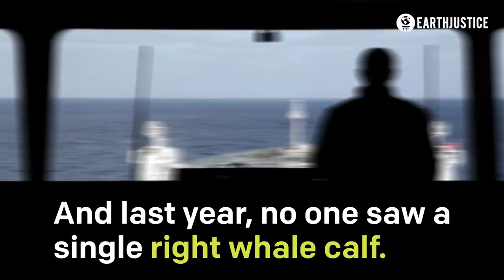Stop Seismic Testing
Earthjustice is suing the federal government to prevent seismic testing in the Atlantic Ocean. The process involves the blasting of shockingly powerful seismic airguns every few seconds for hours or even days on end and can cripple or kill marine life in the search of offshore oil or gas deposits.

Thumbnail Photo Courtesy of Greenpeace